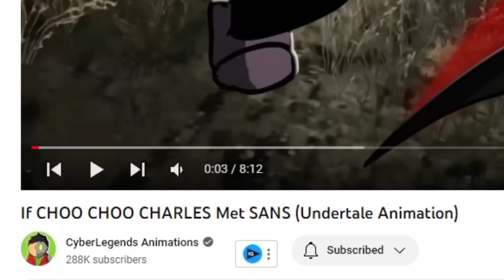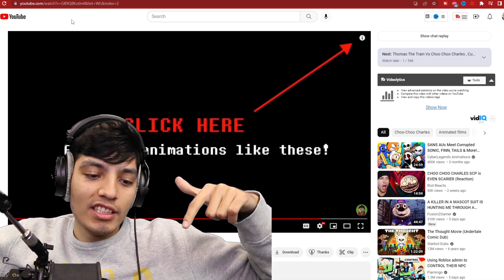Choo Choo Charles VS SANS | Cursed Spider Train Animations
Watch the epic battle between Choo Choo Charles and SANS in our latest animated short reaction "Cursed Spider Train." With intense action and stunning animation, this video is sure to be a hit with fans of both Choo Choo Charles and SANS. Don't miss out on the excitement and tune in now!

Choo Choo Charles vs Sans